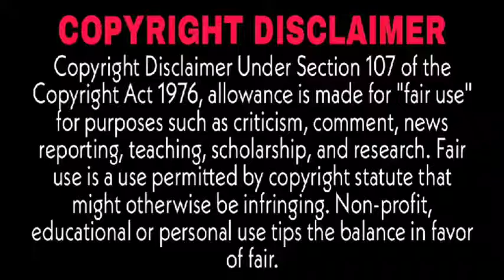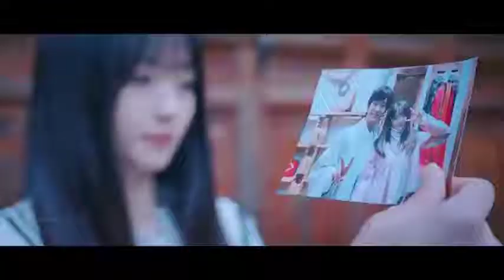Handsome Senior fall in Love with his Junior || School Love❤Story || Chinese Mix Hindi Song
Drama Name - Sweet Tai Chi